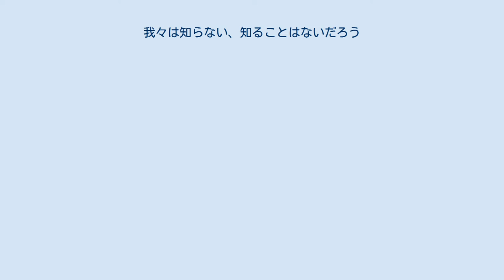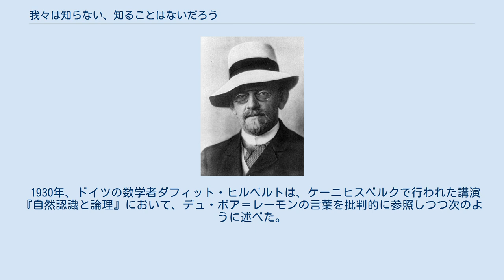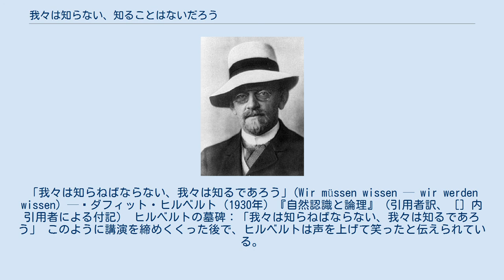我々は知らない、知ることはないだろう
生理学者エミール・デュ・ボア＝レーモン。
「我々は知らない、そして（永遠に）知ることはないだろう」と主張した。
 「我々は知らない、知ることはないだろう」（われわれはしらない、しることはないだろう、ラテン語: Ignoramus et ignorabimus, イグノラムス・イグノラビムス）は、人間の認識の限界を主張したラテン語の標語。
 19世紀末、ベルリン大学教授の生理学者エミール・デュ・ボア＝レーモンによって、「ある種の科学上の問題について、人間はその答えを永遠に知りえないだろう」という意味で使用された。
レーモンの主張は、当時のドイツ語圏において「イグノラビムス論争」と呼ばれる議論を引き起こした。
 「イグノラムス (Ignoramus)」と「イグノラビムス (ignorabimus)」はそれぞれ、「知らない」という意味のラテン語「イグノロ (Ignoro)」の、一人称複数現在形と一人称複数未来形である。
この言葉は遡ると、「知識」という意味のギリシャ語「グノシ (γνωση)」に由来がある。
「イグノラムス」はもともとは古英国において使用されていた法廷用語であった。
16世紀末の英国の法廷において、公訴が根拠のあるものか無根拠のものか、証拠が不十分で判断できなかった場合に、当時の大陪審が取ったのがイグノラムスという立場であったと言われる。
 1880年の講演『宇宙の七つの謎』において、デュ・ボア＝レーモンは科学には大きい7つの謎があるとした。
それら7つの謎のうちの4つ（※印）は、単に現時点において謎であるだけでなく、永久に解決不可能な問題であろうとした。
 物質と力の本性（※解決不可能） 運動の起源（※解決不可能） 生命の起源 自然の合目的的性質・効率的性質 単純な感覚的性質の起源・意識の起源（※解決不可能） 理性の起源、言語の起源 自由意志（※解決不可能） レーモンは解決不可能な問題について説明する場合に、いくつかの場面でフランスの数学者ピエール＝シモン・ラプラスによって唱えられたラプラスの悪魔のアイデアを使用した。
人間の考えうる認識の最高段階に達していると思える知性によっても理解できないことならば、我々人間が理解することは到底期待できないだろう、といった議論においてである。
以下、デュ・ボア＝レーモンがラプラスの悪魔を引き合いに出した部分の一例である。
 かくてラプラスの魔の自然認識は、吾々人間自身の自然認識のおよそ考えうべき最高の段階をあらはすものであって、従って吾々は自然認識の限界にあたってこれを基礎にもってくることができるのである。
ラプラスの魔にして認識できぬことは、それよりもはるかに狭小な限界の中に閉じこめられている吾々の精神には全く永久に知られずにおわるであろう。
 — レーモン(1928)、p.35 1872年の講演『自然認識の限界について』において、レーモンは講演の最後で次のように述べた。
 物質界の多くの謎に向かっては自然科学者は男らしき諦めを以て Igonoramus 「吾等は知らない」と自白することに既に久しく慣れている。
今まで経来った勝利に充ちた途を顧み、今彼の心を支えるものは、今日知らないことも、少なくとも事情の如何によっては知りうるであろうし、恐らくいつかは知るであろうというひそやかな意識である。
しかし物質と力の本性がなんであるか、またどうしてそれが思惟しうるのであるかの謎を前にしては、彼は断然一層耐えがたい判決を決心しなければならぬのである。
 — レーモン(1928)、p.60 数学者ダフィット・ヒルベルト。
「我々は知らねばならない、我々は知るであろう」 と応じた。
 1930年、ドイツの数学者ダフィット・ヒルベルトは、ケーニヒスベルクで行われた講演『自然認識と論理』において、デュ・ボア＝レーモンの言葉を批判的に参照しつつ次のように述べた。
 我々[数学者]にイグノラビムス［不可知］はない、また私が思うに、自然科学にもイグノラビムスはない。
馬鹿げたイグノラビムスに対し、我々のスローガンはこうなるだろう。
「我々は知らねばならない、我々は知るであろう」(Wir müssen wissen — wir werden wissen) — ダフィット・ヒルベルト（1930年）『自然認識と論理』（引用者訳、［］内引用者による付記） ヒルベルトの墓碑：「我々は知らねばならな...